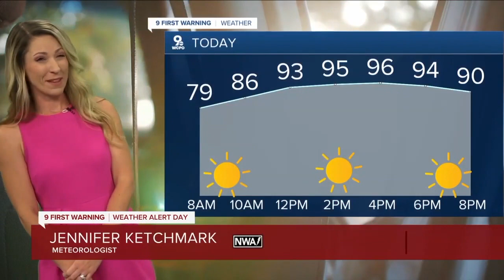WCPO 9 Cincinnati Latest Headlines | June 15, 7am